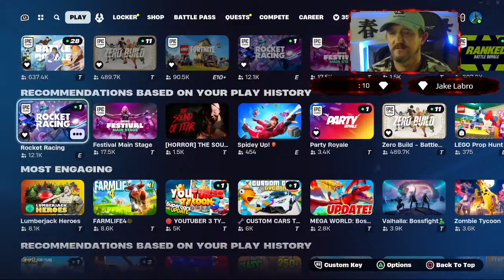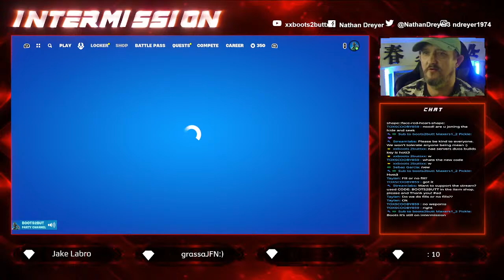LIVE Fortnite Custom Matchmaking Hide and Seek Dubs with Subs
live battle royal customs and playing with subs